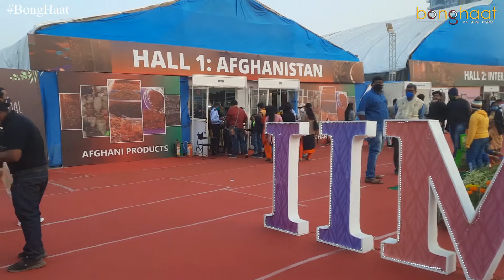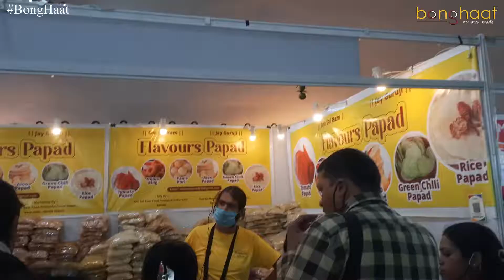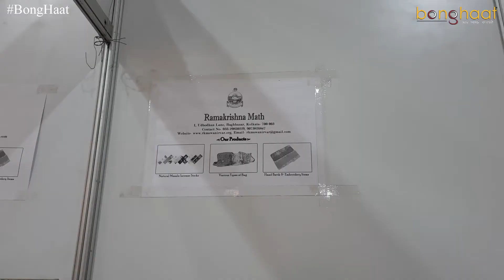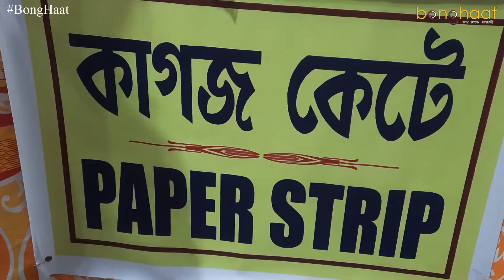TradeFair | stay Nostalgic | Covered by BongHaat Binodon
কলকাতা সায়েন্স সিটির ঠিক পাশেই অনুষ্ঠিত একটি মেলার নাম ট্রেড ফেয়ার। এখানে রয়েছে বাংলার, দেশি এবং বিদেশি নানাবিধ বস্তু, খাবার এবং হাতের কাজের সম্ভার।

The name of a fair held right next to Kolkata Science City is Trade Fair. There is a wide range of Bengali, local and foreign items, food and handicrafts.

নস্টালজিক থাকুন শুধু মাত্র বং হাটের সাথে | StayNostalgic only with Bong#Haat